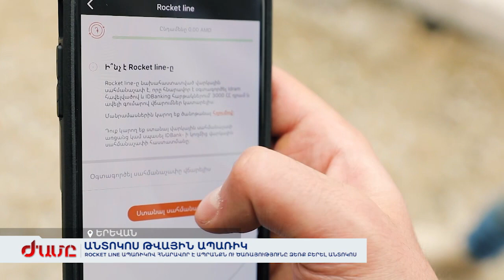«Գնիր հիմա, վճարիր հետո»․ Ռոքեթ լայն ապառիկով հնարավոր է ապրանքն ու ծառայությունը ձեռք բերել անտոկոս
IDBank-ը Իդրամի հետ գործարկել է Ռոքեթ լայն թվային ապառիկ ձևակերպելու անտոկոս ծառայությունը, որը չի պահանջում հավելյալ թղթաբանություն, մարման պարտադիր գրաֆիկ: Չկան տոկոսներ ու թաքնված վճարներ: